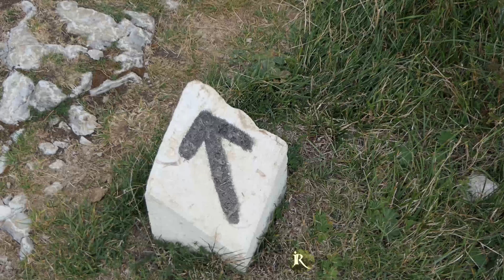En DROME : La Rivière et Font d'Urle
La Drome : côté Rivière et côté Plateau ...
En septembre.